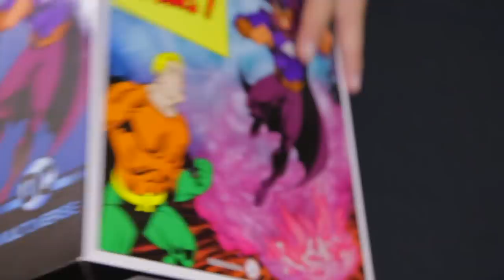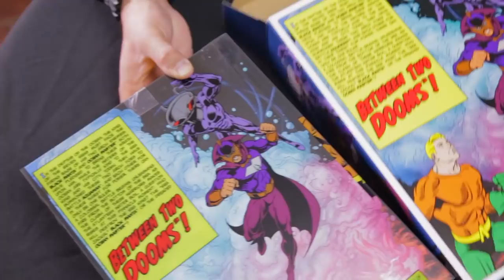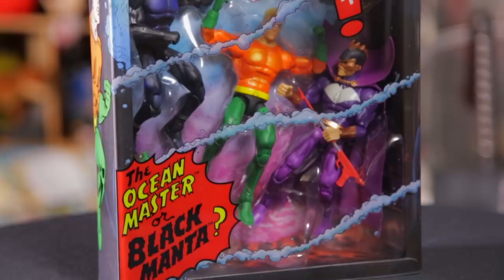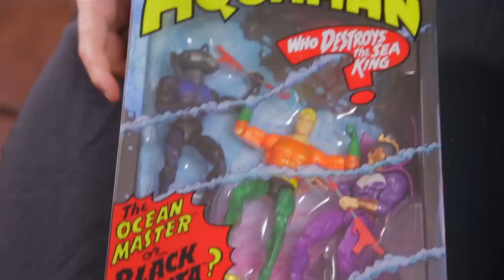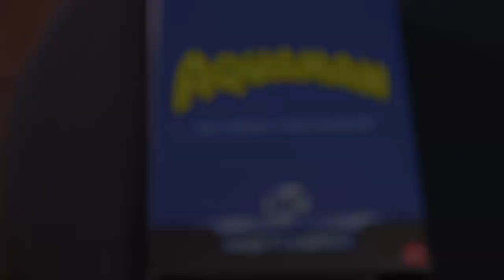Aquaman Figuras de acción estilo cómic.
Lata Fans!!! En una versión clásica, Aquaman y dos de sus letales enemigos, en un divertido